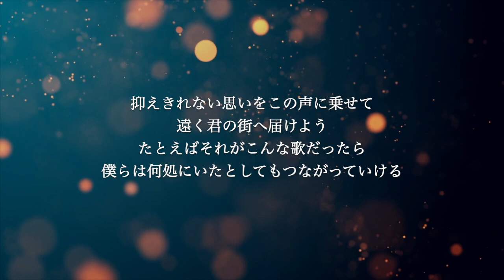【ギター伴奏カラオケ】奏 / スキマスイッチ【原曲キー】